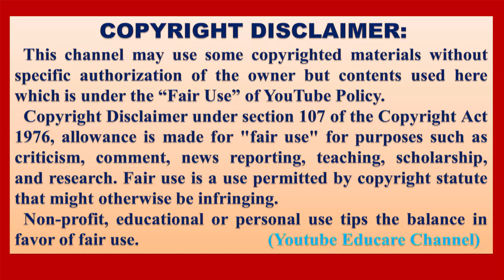ছোটদের স্পোকেন ইংলিশ | Spoken English for Kids | English Practice for kid | Youtube Educare Channel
ছোটদের স্পোকেন ইংলিশ | Spoken English for Kids | Easy English Practice for kid | Youtube Educare Channel
Credit:-
Channel Name: Study Hub Bangla
Sonali Ma’m
আস-সালামু আলাইকুম,
সম্মানিত দর্শক, আশা করছি  আপনারা সবাই ভালো আছেন। আমি মোঃ আবু বকর সিদ্দিক, একজন প্রাথমিক বিদ্যালয়ের প্রধান শিক্ষক। আপনারা এই চ্যানেলে পাবেন আমার নিজের ও রিয়েকশন দেওয়া অন্যের তৈরি শিক্ষামূলক ভিডিও। ভিডিও দেখে ভালো লাগলে লাইক করবেন এবং আপনার যে কোনো পরামর্শ কমেন্ট করে আমাকে সহযোগিতা করবেন, প্লিজ। ধন্যবাদ, সকলকে।
Search query:
Chotoder Spoken English
ছোটদের ইংরেজি শিক্ষা
ছোটদের স্পোকেন ইংলিশ
Chotoder Spoken English
ছোটদের spoken english
ছোটদের ইংরেজি শিক্ষা
Bengali Kids
Daily use short English sentences in Bengali for Kids
বাচ্চাদের সাথে ইংলিশে কথা বলতে এই sentences গুলো শিখে নাও
Easy English Practice for kid
learn english speaking in bengali for kid
kid bangla to english conversation
english with kids
sentences for daily use for kid
Our reaction video have been made just for entertainment.